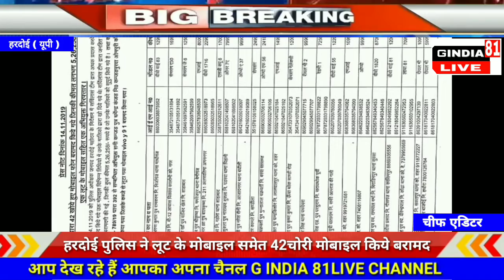पुलिस ने लूट के मोबाइल समेत 42 चोरी गए मोबाइल किये बरामद GINDIA81LIVE CHANNEL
G INDIA 81LIVE CHANNEL भारत के प्रमुख डिजिटल न्यूज चैनलों में से एक है । जहाँ आप देश - विदेश की ख़बरें 24x7 हिंदी में प्राप्त कर सकते हैं । ये एक ऐसा न्यूज़ प्लेटफार्म है , जहाँ आप नवीनतम राष्ट्रीय - अंतराष्ट्रीय , खेल , व्यवसाय , मनोरंजन , राजनीतिक खबरों को देख सकते हैं । यह चैनल मुख्य रूप से भारत के विभिन्न हिस्सों से नवीनतम समाचारों का विस्तृत विवरण प्रदान करता है

G INDIA 81LIVE CHANNEL is one of the leading digital news channels in India.  Where you can get news of country and abroad 24x7 in Hindi.  It is a news platform where you can see the latest national - international, sports, business, entertainment, political news.  This channel mainly provides a detailed overview of the latest news from various parts of India.

चैनल का विजन खबरें जो सबको भाए है।  G INDIA 81LIVE  चैनल को एक निष्पक्ष और संतुलित दृष्टिकोण के साथ एक जिम्मेदार डिजिटल चैनल के रूप में परिभाषित किया गया है